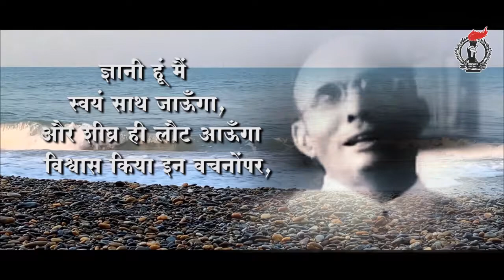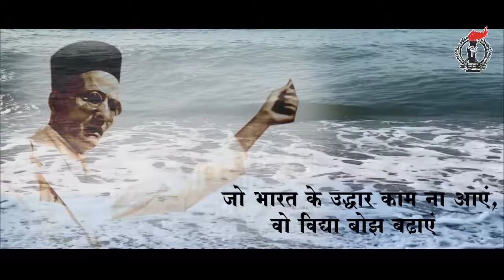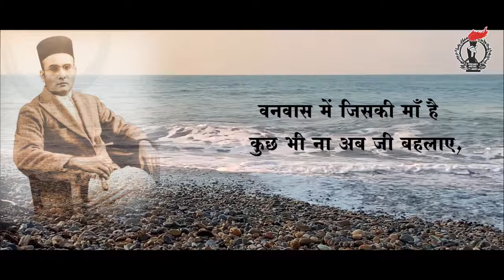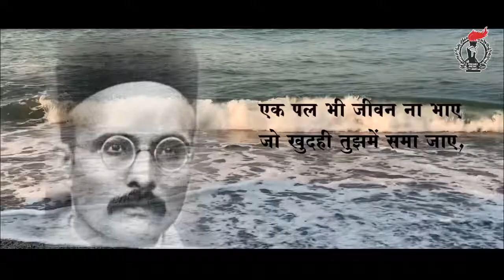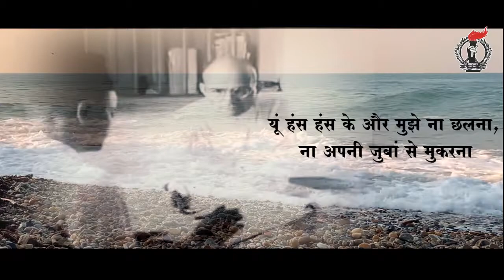Le Chal Muzko | Shankar Mahadevan |Sameer Samant|Varsha Bhave | Swatantryaveer Savarkar | Hindi Song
Presenting you the Hindi version of Swatantryaveer Savarkar's "Ne Majasi Ne Parat Matrubhumila"

"Le Chal Muzko..."

A soulful composition Directed by: Mrs.Varsha Bhave
Sung by: Shankar Mahadevan
Penned by: Sameer Samant
Music Arrangement by: Kamlesh Bhadkamkar

Music recorded at: Vidhi Voice Studio, Lower Parel
Recordist: Shrikrishna Sawant

Voice dubbed at: Purple Haze Studio, Bandra
Recordist: Brikpal Singh Khambay

Mixing & Mastering at: Ajivasan Studio,Santacruz
Recordist: Awdhoot Wadkar

Produced by: Swatantryaveer Savarkar Rashtriya Smarak, Mumbai.

Special Thanks: Ranjit Savarkar
Manjiri Marathe
Trinity Entertainment